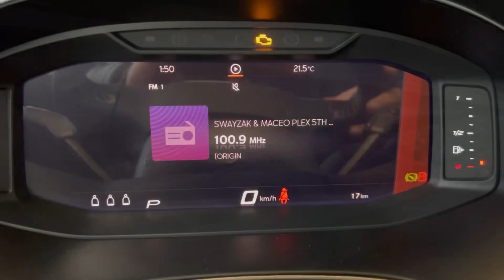SEAT ARONA XPERIENCE Entrega Inmediata colores disponibles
SEAT ARONA XPERIENCE 2023
Plan SEAT TOTAL
Pago inicial $150,000
24 mensualidades de $8,197
Pago final de $266,041
Opciones para el pago final:

Liquidar de contado ￼
Se puede aplazar el crédito hasta 36 meses más
Dejar el auto en la concesionaria y estrenar uno Nuevo !